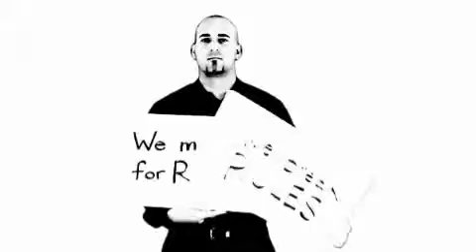i2i Films Video Production, studio shoot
This was a short video, shot on green screen, editing in After Effects and Final Cut, commercials, promos, music videos.